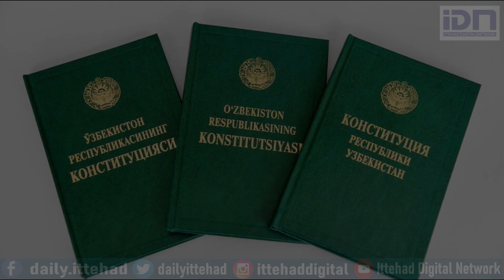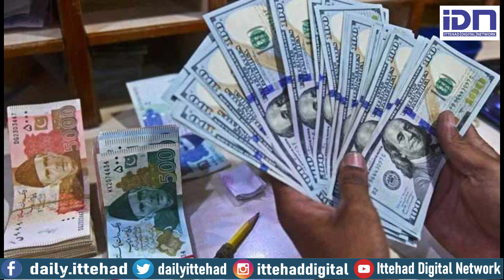Central Asia/silk routes/Public referendum on new constitutional reforms.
Public referendum on new constitutional reforms.
For the development of Uzbekistan, the state is responsible for the safety of every citizen.
Reforms in the constitution are needed for the betterment of the people.
Old Tricks in a New Uzbekistan: Constitutional Reform and Popular Legitimacy
The referendum may be a way of employing old tricks to extend Mirziyoyev’s rule, but a total reversion to the “old ways” could also prove detrimental to his regime.
The long journey of constitutional reforms in Uzbekistan is nearing its conclusion as the Oliy Majlis (Uzbekistan’s parliament) has scheduled a national referendum for April 30. The process was initiated by President Shavkat Mirziyoyev, who emphasized the need for a revised constitution during his second inauguration speech following his re-election in late 2021. The final draft revealed a substantial update, altering approximately 65 percent of the constitution, including the introduction of 27 new articles and 159 new provisions. Despite these comprehensive changes, numerous observers speculate that the primary motivation behind the referendum is to enable Mirziyoyev to seek a third or even potentially a fourth term as president. While this is not totally unexpected, a bigger question is whether this is the end of the “Uzbek thaw” or not.

On the one hand, Mirziyoyev came to power over six years ago following the death of his ruthless predecessor, Islam Karimov. Throughout his political career, Mirziyoyev served in Karimov’s regime, including a 13-year stint as prime minister. Consequently, it is not surprising that Mirziyoyev is following in his mentor’s footsteps by altering presidential term limits to prolong his time in office.

On the other hand, Mirziyoyev has initiated large-scale transformative reforms while in office, fostering optimism about the country’s future. The primary objective of these modernization efforts has been to incorporate Uzbekistan into the global economic system. Additionally, the reform agenda has addressed freedom of speech, religion, and other civil liberties, albeit to a more limited extent. Although many experts remain skeptical about the prospects for genuine democratization in Uzbekistan, a total reversion to the “old ways” could also prove detrimental to Mirziyoyev’s rule.

In an effort to distance himself from Karimov’s legacy, Mirziyoyev’s leadership has also embraced a shift in political legitimation. He pledges to achieve tangible socioeconomic improvements, such as better employment, housing, and poverty alleviation, rather than simply making promises on paper. A key characteristic of his governance style is the concept of a “listening state” that actively engages in dialogue with citizens to address their grievances, instead of suppressing them. Data from the Oxus Society’s Central Asia Protest Tracker reinforces this new vision, showing that an overwhelming majority of social protests are met with either constructive or neutral responses from government agents.
Internationally, Mirziyoyev has cultivated a reputation as a reformist, opening up Uzbekistan to the outside world after a decade of international isolation. His actions spurred a new wave of regional cooperation in Central Asia, an effort that is at the forefront of his foreign policy agenda. Reinvigorating relations with the Western world and financial institutions in order to attract foreign investment became another distinguishing feature of post-Karimov Uzbekistan. The international community welcomed the restructuring of the notorious state security body (SNB), the release of political prisoners, and the elimination of forced labor in the cotton fields as positive steps toward greater human rights protections. Given these concrete changes, any noticeable deviation from this path could jeopardize Mirziyoyev’s popular legitimacy.

This is the seventh time the constitution is being considerably altered in Uzbekistan since its introduction in 1992. The Mirziyoyev administration is following the trend of evading term limits and using mixed strategies to zero out previous terms served. But the process of the constitutional reform this time suggests the leadership understands well what has changed. For example, the regime has never sought to gain additional procedural legitimacy by obtaining a legal assessment from the constitutional court until this time.

Please follow us on:
Ittehad Digital Network